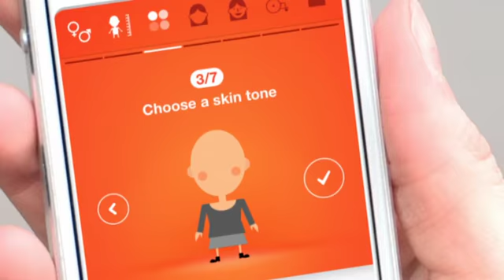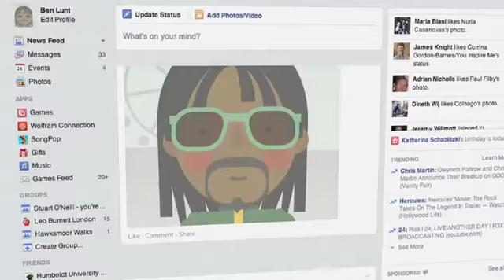McDonald's Little Piccadilly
McDONALD’S SUPPORTS LITTLE PICCADILLY INITIATIVE IN AND AROUND PICCADILLY CIRCUS
Leo Burnett amplifies ‘Little Piccadilly’ around Piccadilly Circus to support new interactive experience for McDonald’s iconic Piccadilly sign